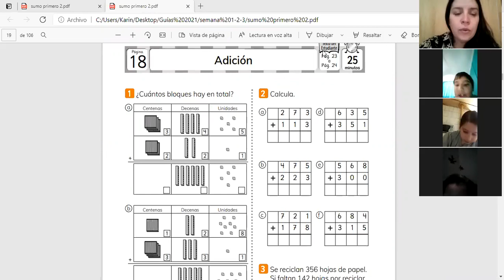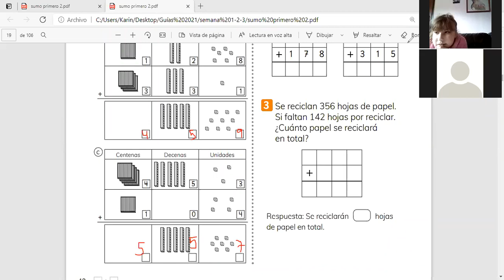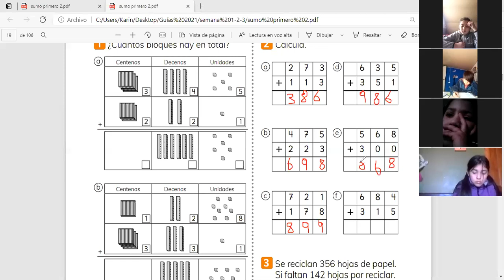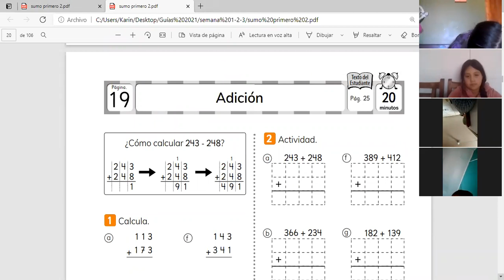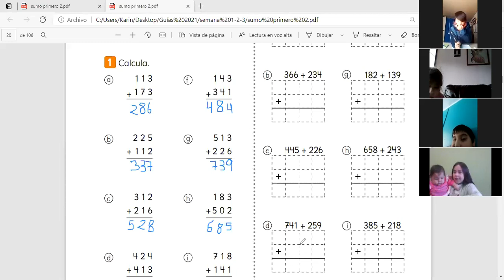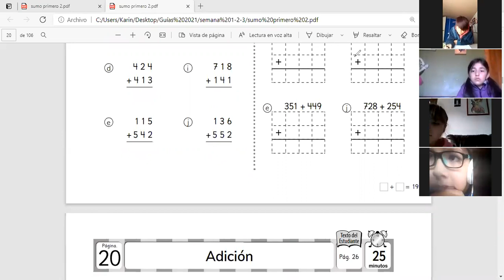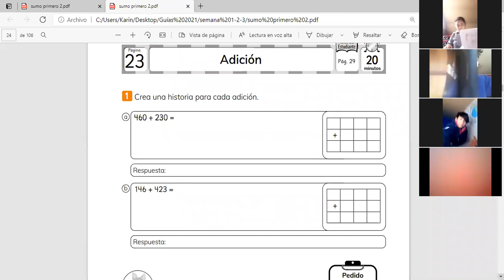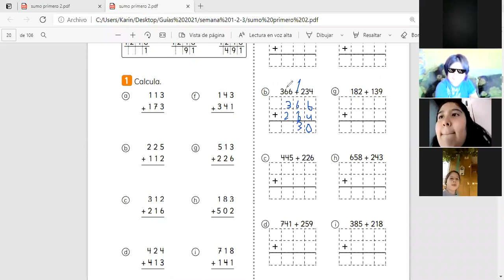4to Básico - Matemática - 25/03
Adición 5